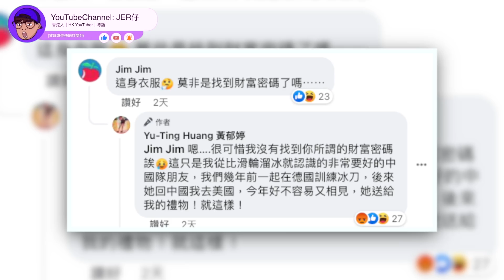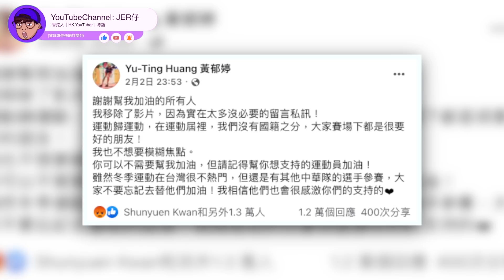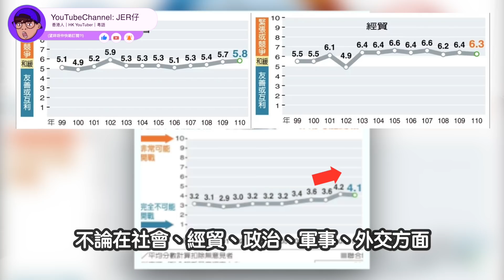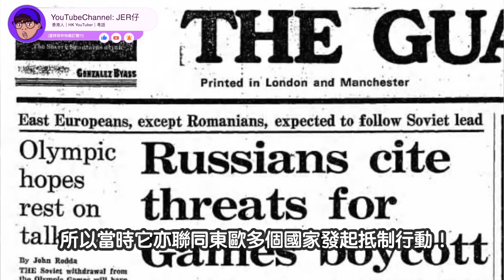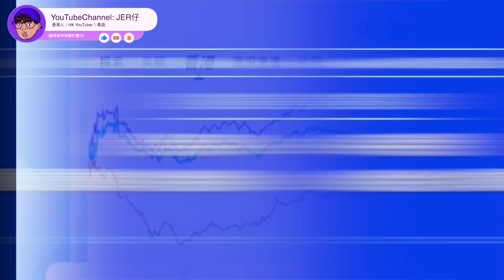身穿中國隊服代表台灣出賽？｜黃郁婷：運動歸運動，沒有國籍之分！｜中文字幕（CC）｜Jer仔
【萬物更新，虎運登場，農曆新年，當然少不了Webul新年開戶】

虎年報喜，新一年祝大家在股市如虎添翼，虎虎生威！市場波動的時候，精明的投資者，一定要學會精打細算，這樣才能紅包行情盡在手中！風靡全美投資應用，新年開啟新財運，Webull交易更稱心！而家開戶唔單止可以拎到價值約一千蚊獎賞，更可享美港股雙0佣！

📢而家下載Webull App，完成開戶，①可得12個月美股Level 2；②3張孖展認購融資打新減免券；③30日內維持HK$10,000淨存款及買入一筆美股，仲可以拎走3股福特！！！

1️⃣YouTubeChannel: Jer仔
2️⃣YouTubeChannel: Jer仔正能量
🟠請支持「愛護Jer仔基金」
「轉數快」ID：
3070117
HSBC 滙豐銀行 PayMe